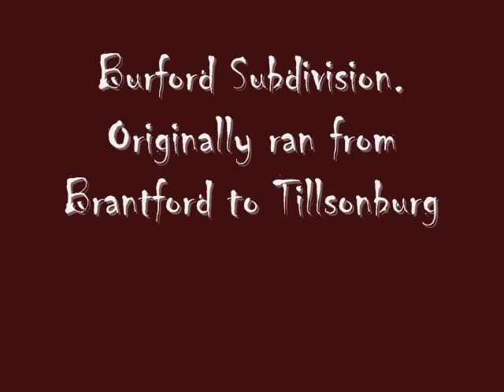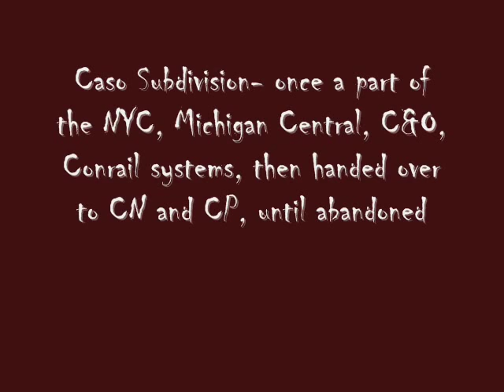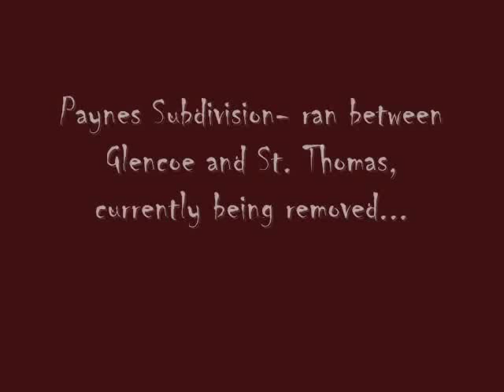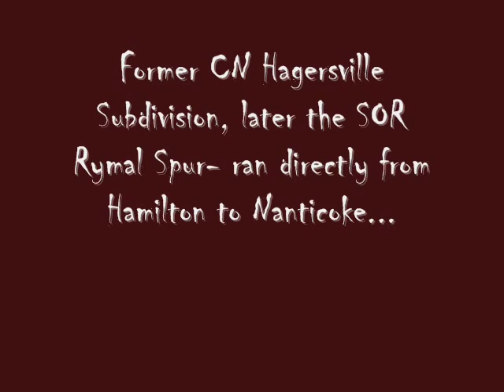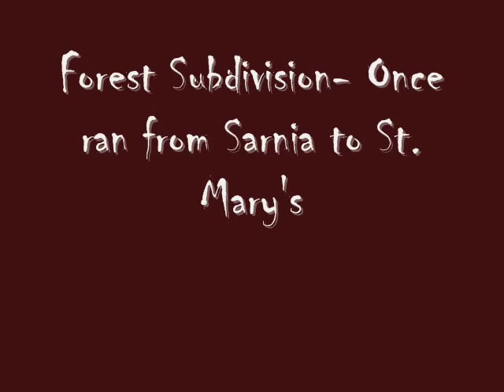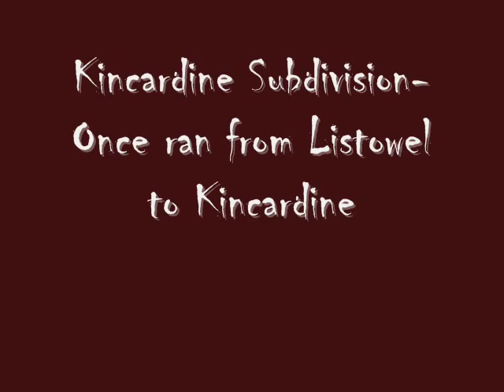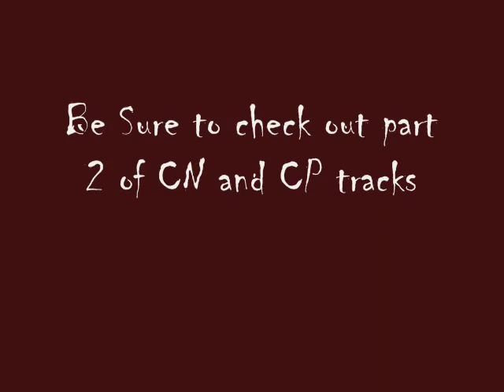Canadian National's abandoned lines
This is a dedication and kind of an obituary for CN abandoned subdivisions. This is just a few of them, there are several more in Southern Ontario.
This video is certainly on the darker side of videos that we've created, but enjoy it nonetheless. **Check out part two and also the one on CP**

***All photos are property of the photographers and they did not give permission to use them.***
For more photographs and information we suggest purchasing the Signatures in Steel book by Greg McDonnell.